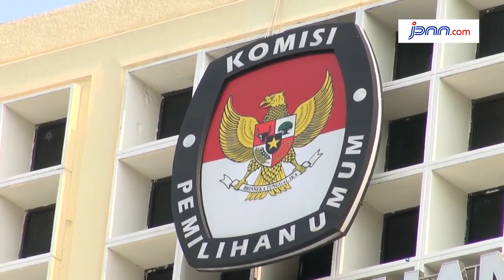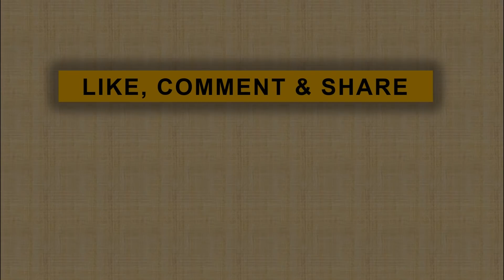Ngotot...Fadli Zon Minta Situng KPU Dihentikan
jpnn.com, JAKARTA - Wakil Ketua DPR Fadli Zon menyatakan, banyak masalah pada Sistem Informasi Penghitungan Suara (Situng) Komisi Pemilihan Umum (KPU) di situs pemilu2019.kpu.go.id. Menurutnya, masalah paling mencolok di Situng KPU adalah kesalahan entri data C1 atau salinan hasil penghitungan di tempat pemungutan suara (TPS).

"Bagi saya sebetulnya salah input itu adalah bentuk kecurangan. Bukan kelalaian tetapi kecurangan, karena salah input ini cukup masif," kata Fadli di KPU, Jakarta Pusat, Jumat (3/5)...